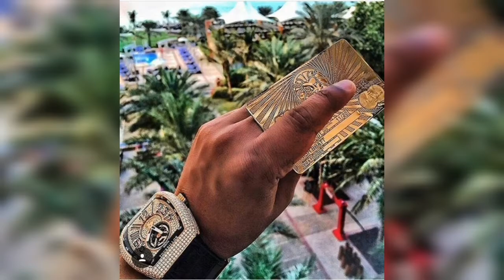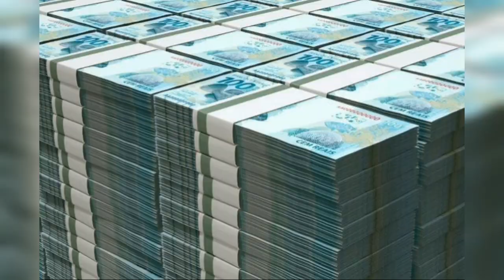MILIONÁRIOS NÓ MERCADO DE LUXO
carros mais caros que você ja viu